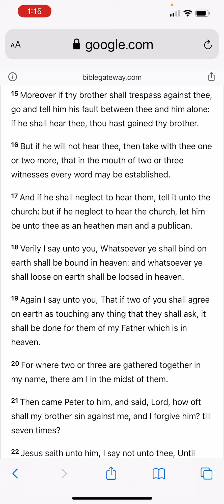Matthew 15:18 If a Brother Trespass Against You